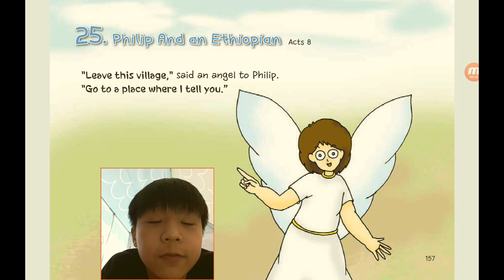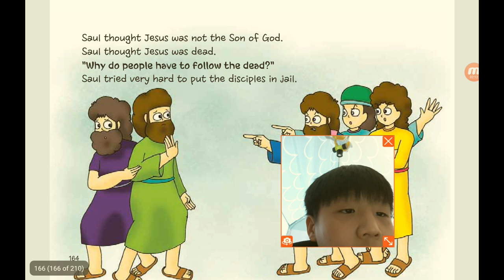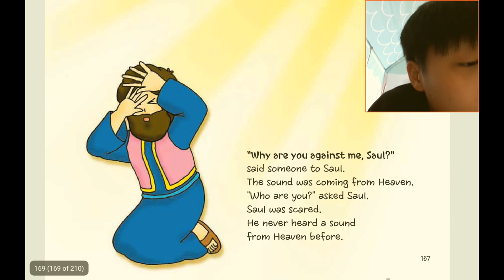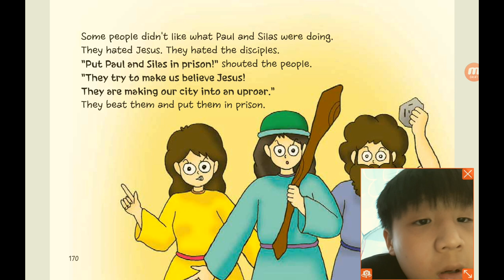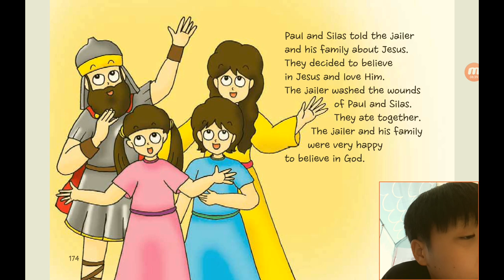‹Kids›Soo：원더풀스토리, 20220219 (25) Philip and an Ethiopian in Acts 8